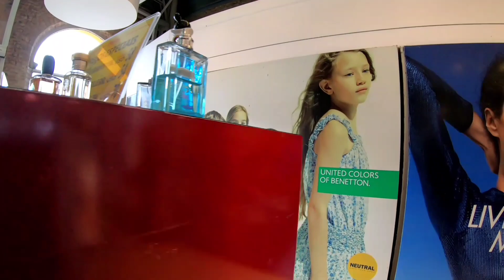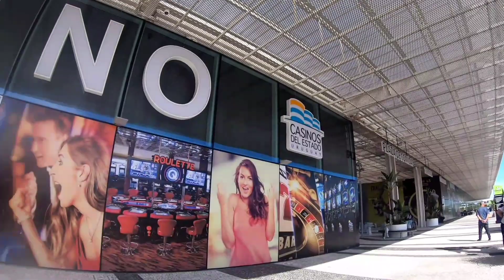FOMOS AS COMPRAS EM RIO BRANCO NO URUGUAI/SERÁ QUE VALEU A PENA⁉️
NESTE VÍDEO FOMOS FAZER COMPRAS NO URUGUAI NA CIDADE DE RIO BRANCO, SERÁ QUE ESTÁ VALENDO A PENA PARA NÓS OS BRASILEIROS? VAMOS DEIXAR ESSAS DICAS AÍ PARA VOCÊS...VAMOS MOSTRAR OS SHOPPINGS, AS LOJAS, OS PREÇOS, O VALOR DO DOLAR...